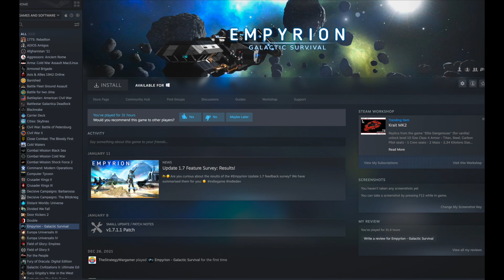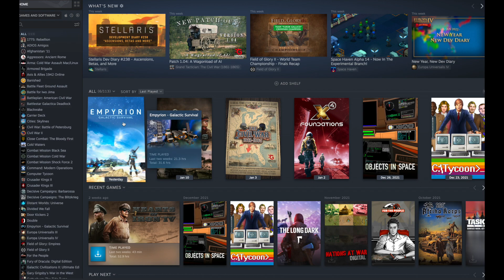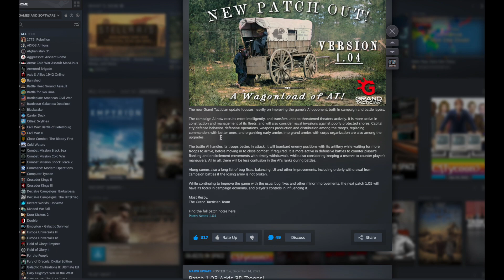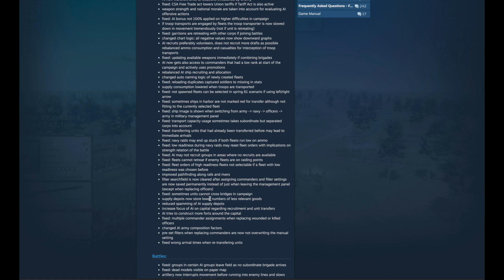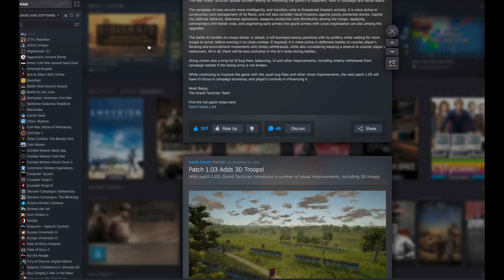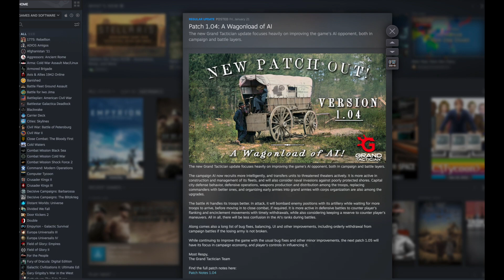New Patch Takes AI Up a Notch!